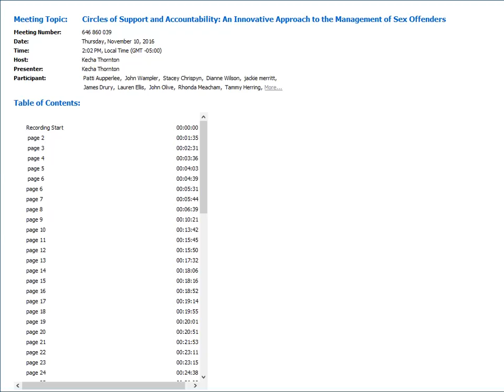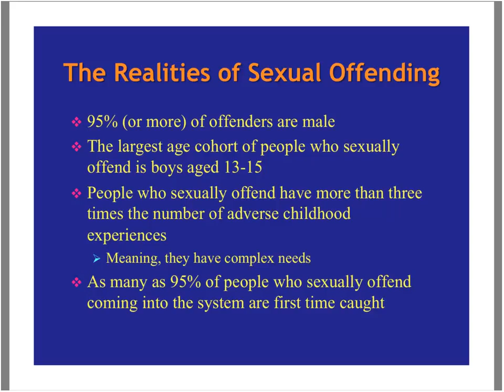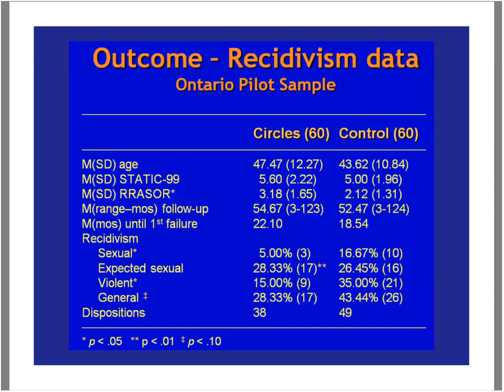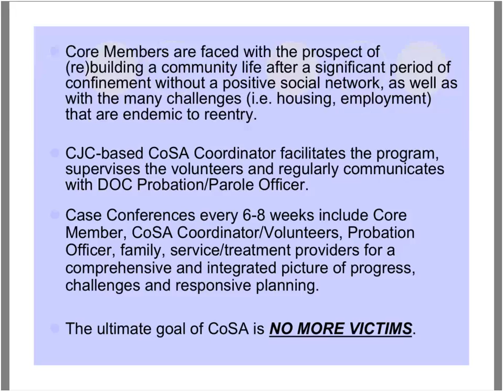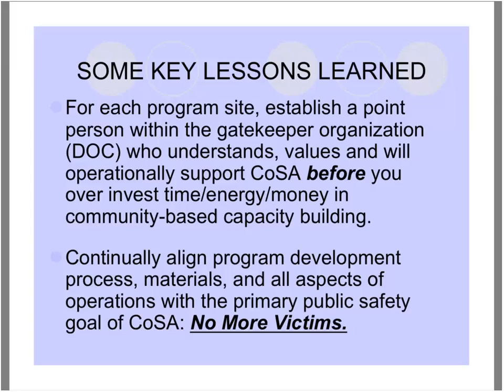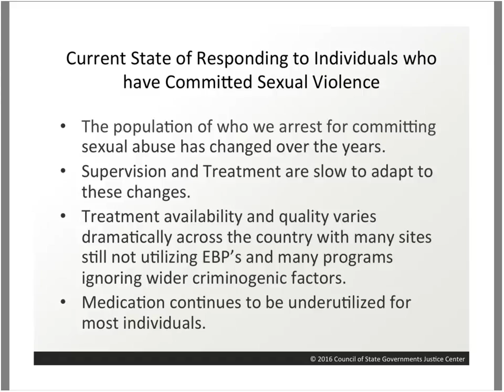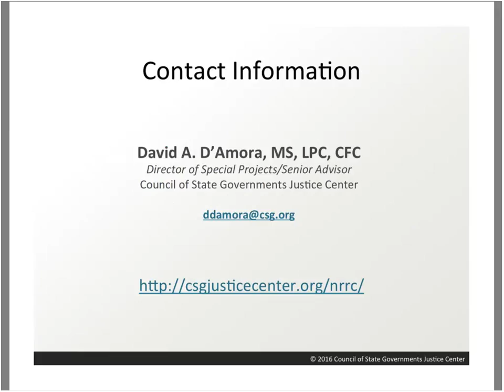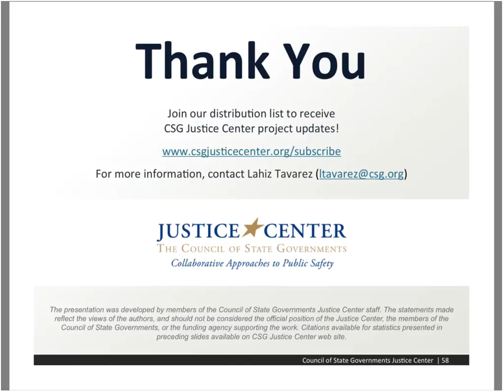Circles of Support and Accountability: An Innovative Approach to the Management of Sex Offenders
Hosted by the National Reentry Resource Center, with Funding Support from the U.S. Department of Justice's Bureau of Justice Assistance

When returning home after incarceration, people convicted of sexual offenses face many obstacles that prevent them from securing housing and accessing employment and educational opportunities. These obstacles are also often compounded by additional barriers, including limited access to prosocial activities and restrictions on reuniting with family, among others. The Circles of Support and Accountability (CoSA) model focuses on the safe reintegration of people returning home from incarceration through community involvement and collaboration.

In this webinar, presenters provide an overview of the CoSA model and describe what implementation looks like across the country; review Vermont’s CoSA model, which has seen effective results in community reintegration and recidivism reduction; and
discuss how evidence-based programming can help improve outcomes and better integrate people with sexual offense convictions into broader reentry strategies.

Panelists:

David A. D’Amora, Director of Special Projects/Senior Advisor, the CSG Justice Center

Robin J. Wilson, PhD, ABPP, Wilson Psychological Services LLC

Derek Miodownik, Community and Restorative Justice Executive, Vermont Department of Corrections

Laura E. Zeliger, Community and Restorative Justice Director, Vermont Department of Corrections

Chris Barton, Restorative Systems Administrator, Vermont Department of Corrections

Moderator:

Lahiz P. Tavarez, Policy Analyst, the CSG Justice Center